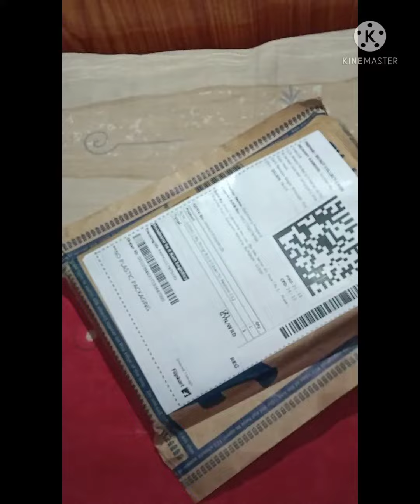unboxing back cover of realme narzo 30a and realme c12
unboxing back cover of realme narzo 30a and realme narzo 30a and realme c12